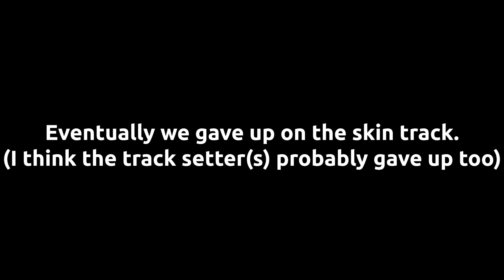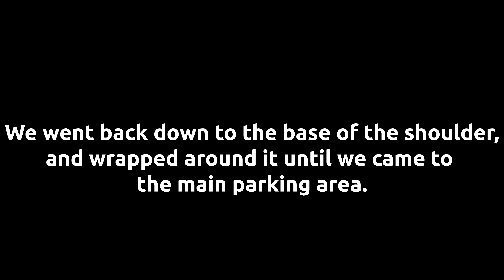Day 2 at Kootenay Pass // Ripple Ridge & Lightening Strike // Backcountry Skiing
We recently got around to exploring Kootenay Pass! The snow was fantastic, and the visibility was perfect on day 2, so we opted to check out the Ripple Ridge and Lightening Strike. Our goal was to ski off the peak of Ripple Mountain, but we ran out of time. The skiing in the area was simply amazing and we'll definitely be back for more.